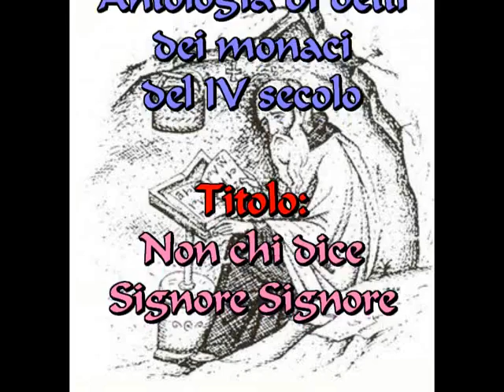Non chi dice Signore Signore I fioretti dei padri del deserto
Non chi dice Signore Signore    I fioretti dei padri del deserto Voce di Benedetto Nardacci